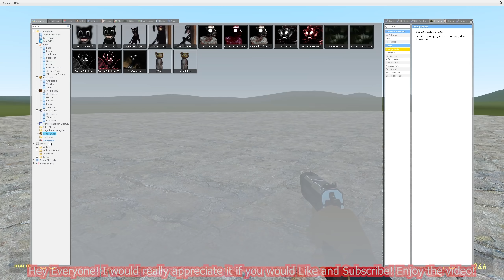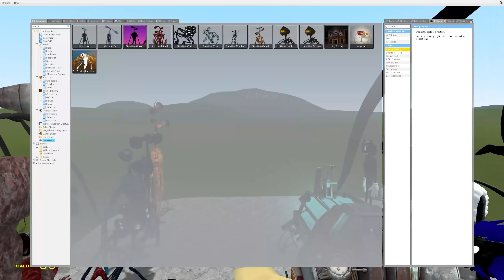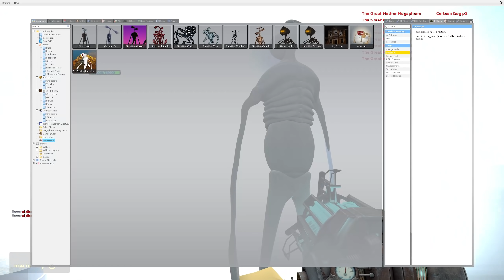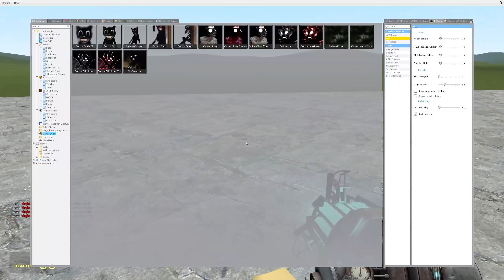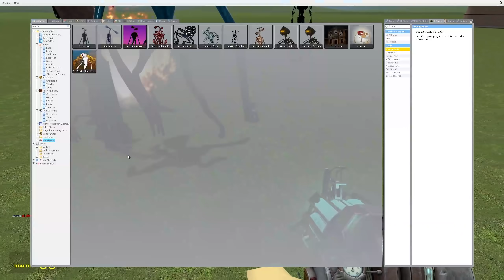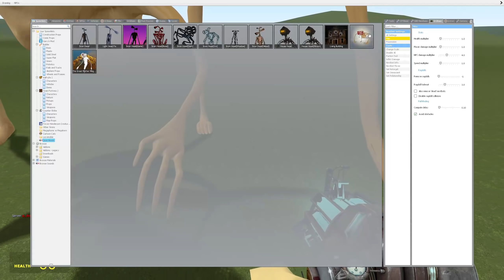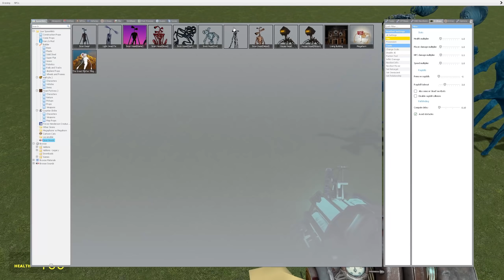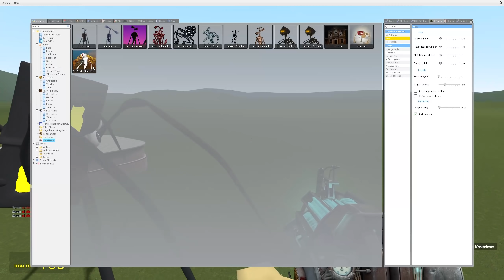ALL SIREN HEADS VS ALL CARTOON CATS!! Garry's Mod [Trevor Henderson and Leovincible]